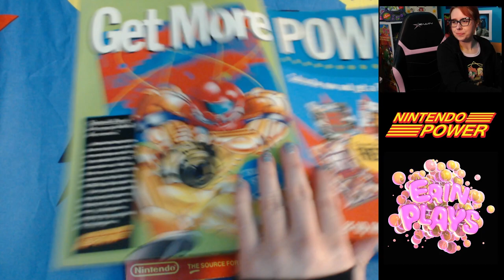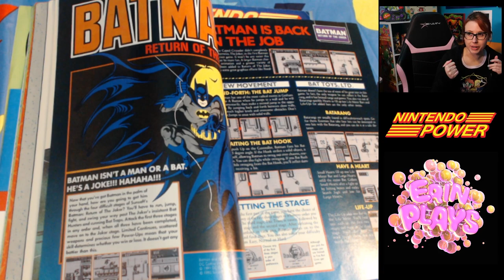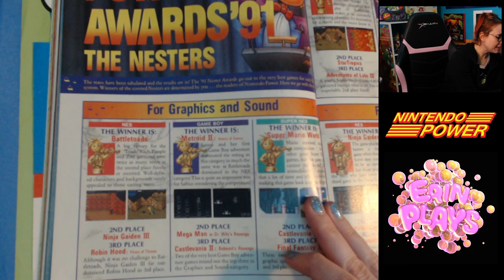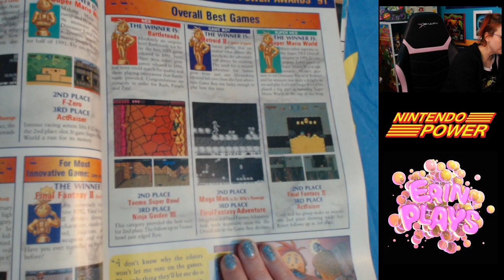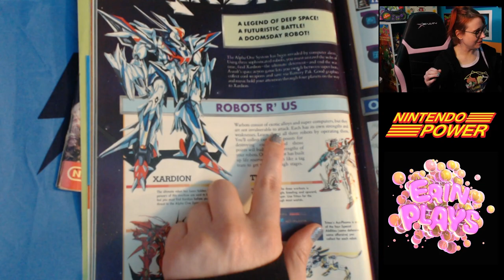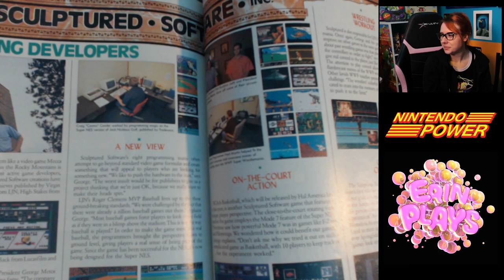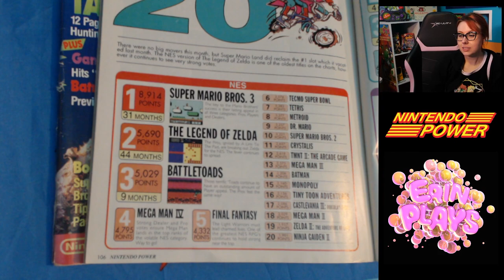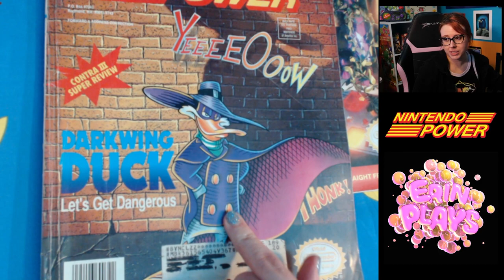Reading Nintendo Power Volume 36 on Stream - Erin Plays Extras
This was a really good issue! I had a lot of fun going through this and chatting during this stream. Enjoy Volume 36 of Nintendo Power featuring Darkwing Duck!